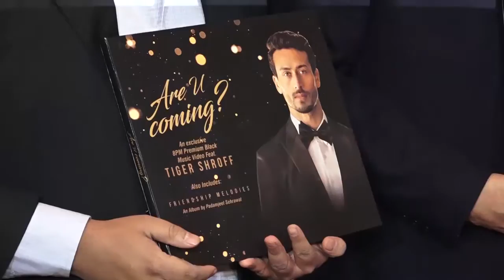Tiger Shroff Launches his Music Video 'Are You Coming' | Top Bollywood Media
Watch latest Bollywood gossip videos, latest Bollywood news and behind the scene Bollywood content.